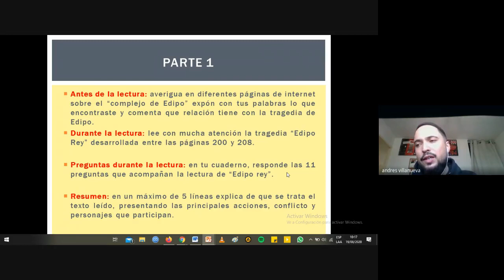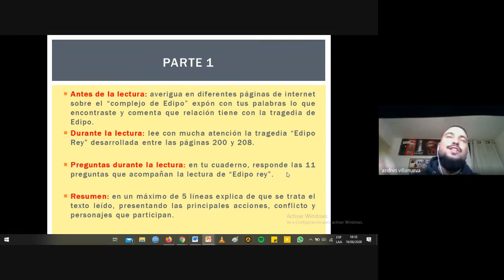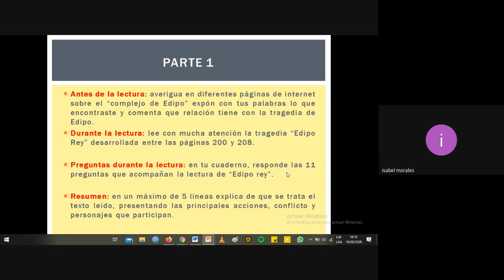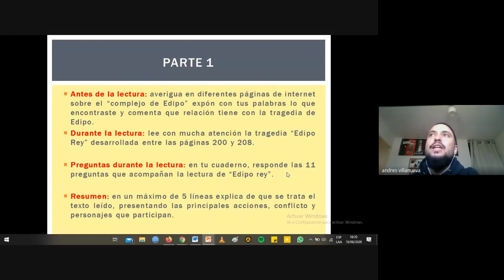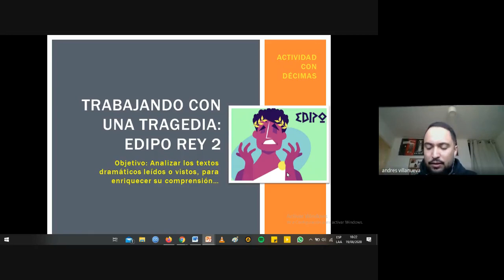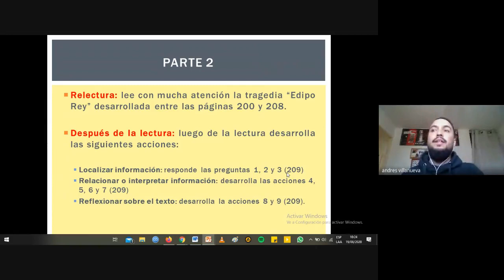1eroMedio Lenguaje Profesor Offermann 2do semestre UNIDAD III Clase 52 Trabajando con una tragedia